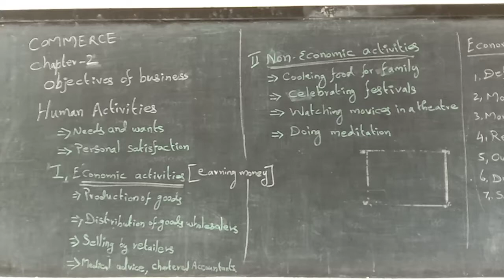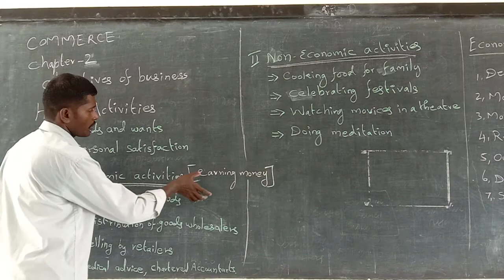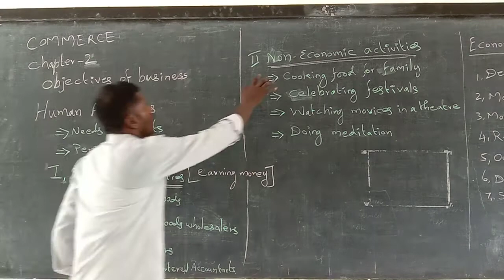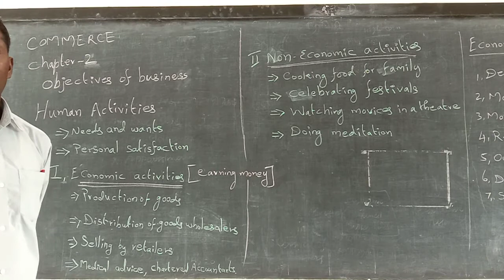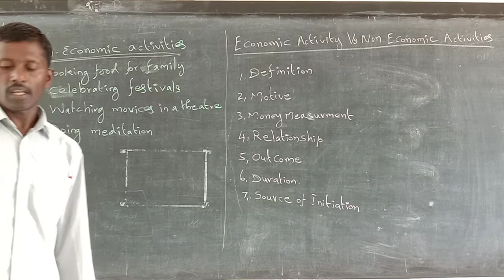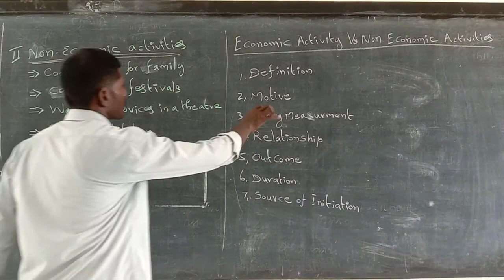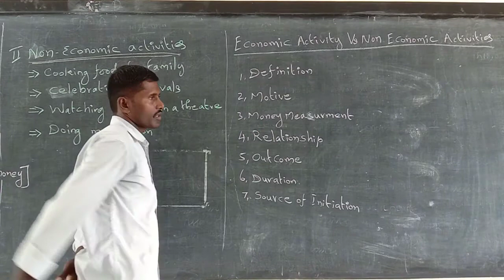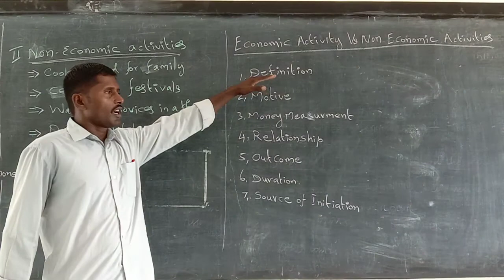XI COMMERCE(PART -1) 26.08.2020